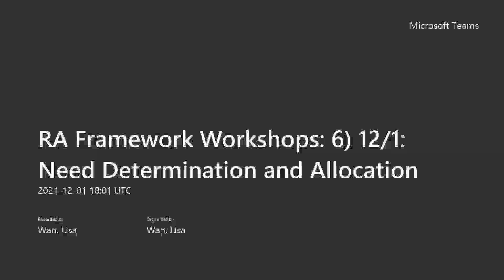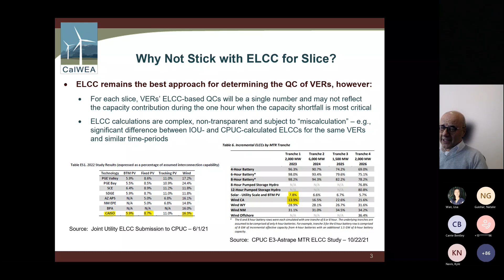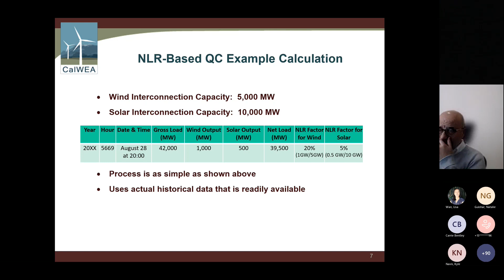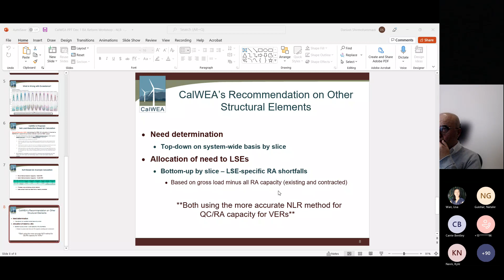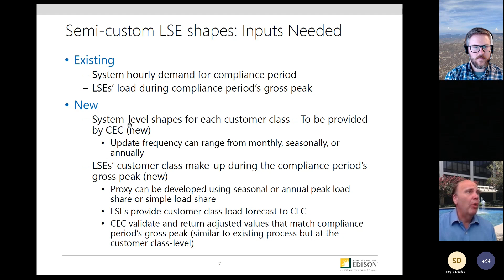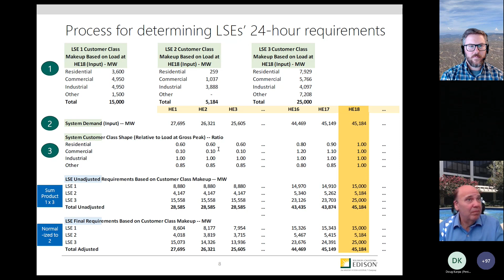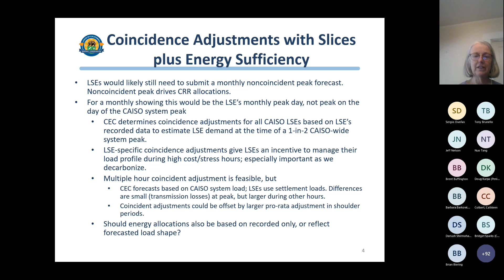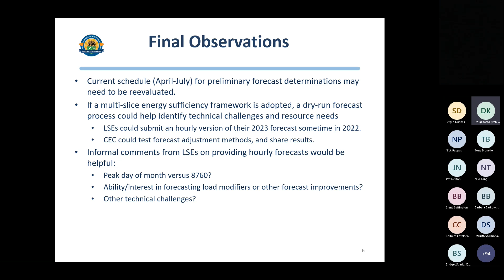CPUC Workshop on RA Framework 6) Need Determination and Allocation - Part 1 (Dec. 1, 2021)